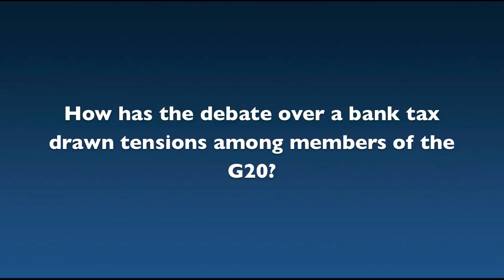Tensions within the G20 on a Bank Tax - Daniel Schwanen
In this video blog from the G20 media centre, Daniel Schwanen, Special Advisor - Programs at The Centre for International Governance Innovation, comments on the international bank tax debate.